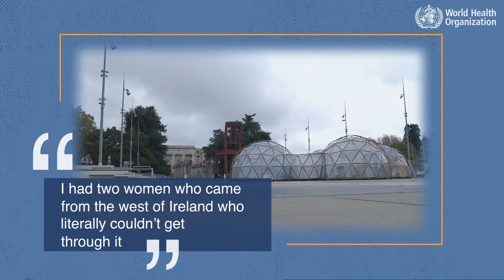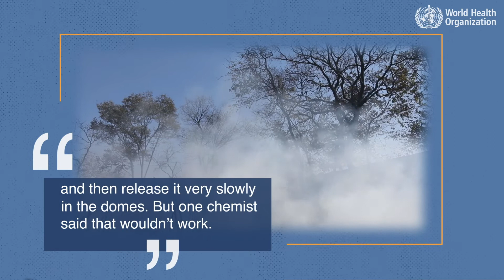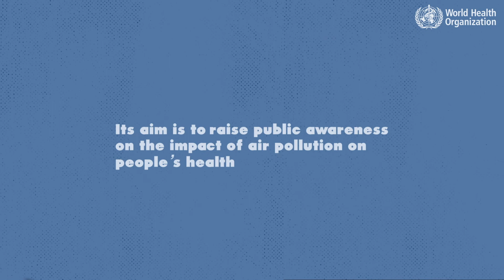Where art meets science: Pollution pods come to Geneva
Pollution Pods is an art installation created by British artist Michael Pinsky to raise awareness about air pollution and its impact on health.The visitor passes through interconnected domes which each simulate the air pollution and atmosphere of five different cities. The World Health Organization, with the support of the Swiss Confederation, brought this exhibit to Geneva during its first Global Conference on Air Pollution and Health (30 October – 1 November 2018).